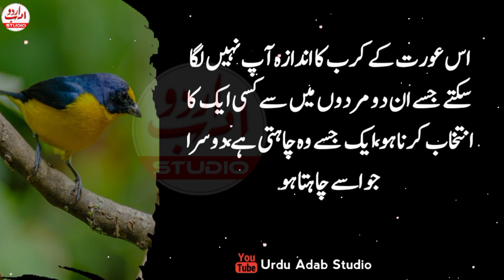Jis Aurat k bal girny lag jaen tu samajh jana ke esi Aurat |Aurat Quotes in Urdu